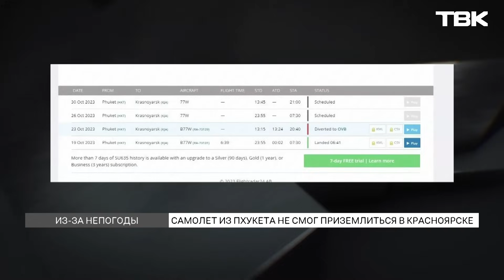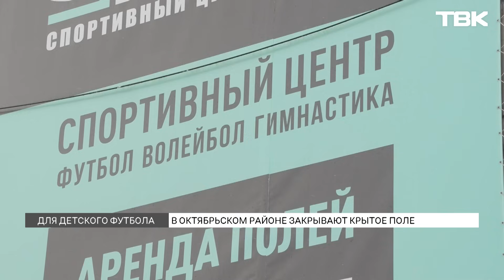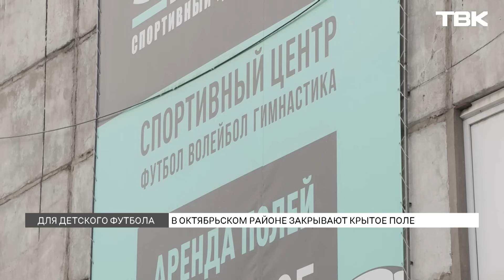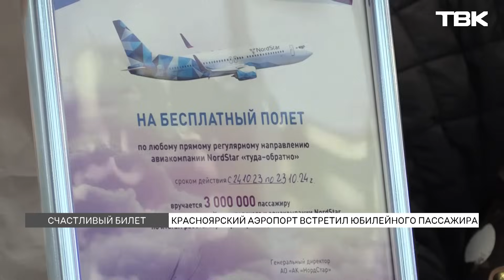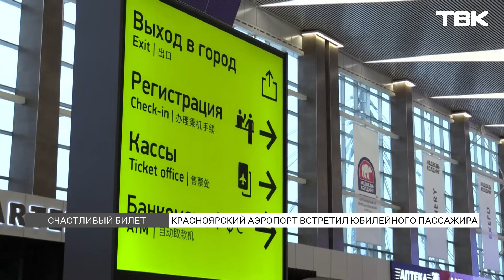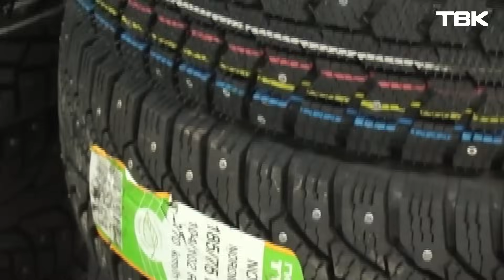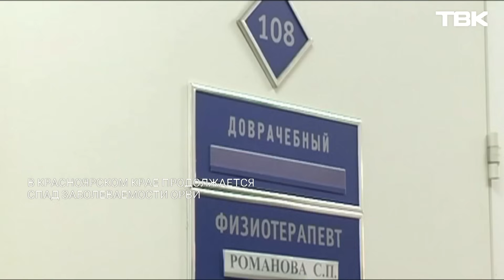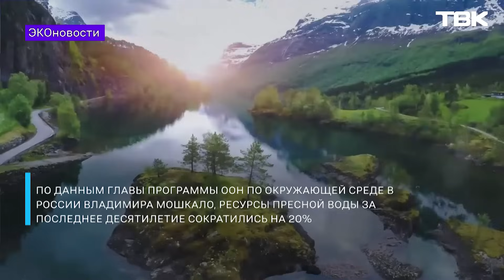Новости ТВК 24 октября 2023: закрытие спорткомплекса, медведи в городе и первый снег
Таймкоды выпуска:

00:00 Анонс главных новостей
01:05 В Красноярске заметили медведицу с медвежонком
02:44 Под Красноярском построят опытный центр по переработке ядерного топлива
03:39 Под Красноярском из-за снега произошло несколько аварий
05:07 Готовы ли красноярцы к зиме?
08:25 Самолет из Пхукета не смог приземлиться в Красноярске из-за непогоды
09:15 Единственный крытый манеж в Октябрьском районе закроют 1 ноября
12:39 Закрытие манежа в Октябрьском районе: директора футбольных школ организовали встречу с родителями, детьми и сотрудниками спортбокса
18:15 Жители Красноярского края стали чаще брать ипотеку
18:54 Красноярский аэропорт встретил трёхмиллионного пассажира
21:50 «Слово админу»: самая дорогая кража духов, засилье тараканов и конь на Северном шоссе
25:48 «Новости коротко»: спад цен на куриное мясо, утилизация старых покрышек и спад заболеваемости ОРВИ в крае
27:38 «Вопросы доктору»: что такое ревматоидный артрит и как его лечить?
31:20 «Эконовости»: плата за посещение Байкала, цифровой паспорт для одежды и дефицит пресной воды
35:13 Новый жилой комплекс с многоуровневой парковкой, колясочными и лапомойками